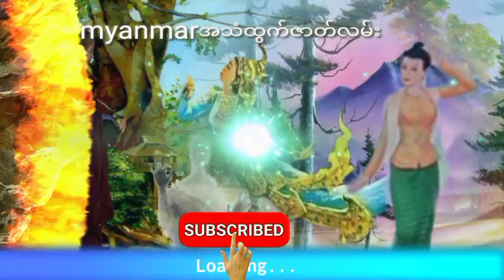ဦးအုန်းခင်၏စရဏစွမ်းအား (စဆုံး) ဂမ္ဘီရဖြစ်ရပ်ဆန်းကြယ်ဇာတ်လမ်း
ဦးအုန်းခင်၏စရဏစွမ်းအားအသံထွက်ဇာတ်လမ်း
နာဆင်ပေးကြတဲ့မိတ်ဆွေးများအားလုံးကိုကျေးဇူ
အထူတင်ပါတယ်ရှင့်
သိုင်းလောကသိုင်းဇာတ်လမ်းတွဲ
ဒီchannel လေမှာပဲ
ဆတ်လတ်တင်ဆက်ပေးမှာမို့လို့
Channel လေးကိုလဲ
လုပ်ထားပြီးဘေးက
ခေါင်းလောင်းလေးကိုလဲ
ကျေးဇူးပြု၍ (ကြော်ငြာများအတွက်
သိခံ ကြည့်ပေး ပါရှင်) 🙏🙏🙏